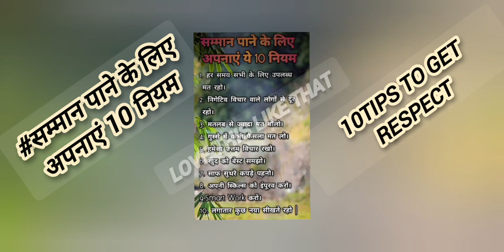#10 tips to get respect | # सम्मान पाने के लिए अपनाएं 10 नियम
सम्मान पाने के लिए अपनाएं
सम्मान पाने के लिए अपनाएं10नियम